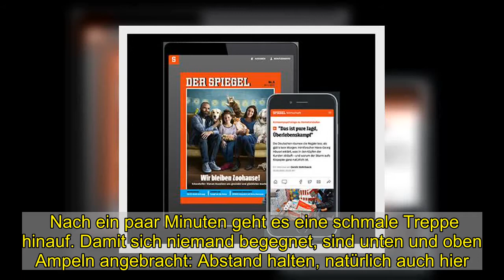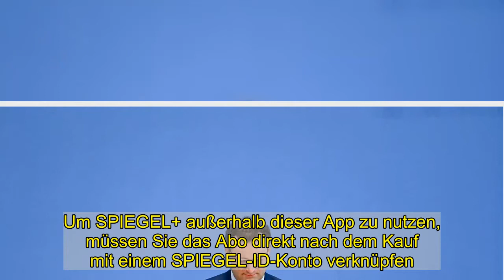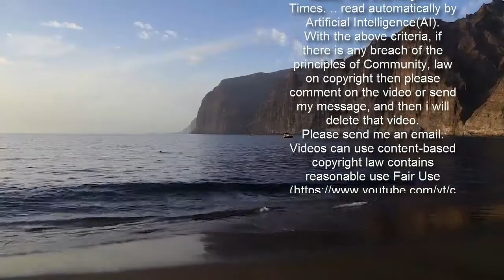Jens Spahns vertrödelte Schnellteststrategie: »Das könnte das Fass zum Überlaufen bringen«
Der Ort der Hoffnung liegt zwischen einer Autowerkstatt und einem Baustoffhandel in Holzgerlingen, rund eine halbe Autostunde vom Stuttgarter Hauptbahnhof entfernt. Ein in Wellblech gekleidetes Bürogebäude, zehn Menschen warten vor der Tür, auch Irmtraud Million, 52, sie möchte heute ein kleines Stück ihrer Freiheit zurück.    Ihr Vater feiert seinen 80. Geburtstag, Irmtraud Million will ihn sehen, ihm gratulieren, mit ihm zu Mittag essen, trotz Corona, trotz Shutdown, deshalb ist sie hier. Nach ein paar Minuten geht es eine schmale Treppe hinauf. Damit sich niemand begegnet, sind unten und oben Ampeln angebracht: Abstand halten, natürlich auch hier. Ihre Terminbestätigung, einen QR-Code, hat Irmtraud Million vergessen, doch ihr Personalausweis reicht aus. In einer von zwei Testboxen schiebt ihr eine Helferin ein Wattestäbchen in die Nase. »Das war's schon?«, fragt Million. Das war's. Nach einer Viertelstunde blickt sie auf eine App ihres Smartphones. Negativ. Der Geburtstag ist gerettet, so schnell, so einfach, so kostenlos.  Weiterlesen mit  Spiegel Plus  Mehr Perspektiven, mehr verstehen.  Ihre Vorteile mit SPIEGEL+   Icon: Check   Der SPIEGEL als Magazin als App, E-Paper und auf dem E-Reader  Icon: Check   Alle Artikel auf SPIEGEL.de Exklusive Texte für SPIEGEL+ Leser  Icon: Check   Einen Monat kostenlos testen jederzeit online kündbar   Ein Preis nur € 19,99 pro Monat   Ein Monat für 0,00 €   Jetzt für 0,00 € ausprobieren Jetzt kaufen Pfeil nach rechts   Sie haben bereits ein Digital-Abonnement?  Hier anmelden   iTunes-Abo wiederherstellen  SPIEGEL+ wird über Ihren iTunes-Account abgewickelt und mit Kaufbestätigung bezahlt. 24 Stunden vor Ablauf verlängert sich das Abo automatisch um einen Monat zum Preis von zurzeit 19,99€. In den Einstellungen Ihres iTunes-Accounts können Sie das Abo jederzeit kündigen. Um SPIEGEL+ außerhalb dieser App zu nutzen, müssen Sie das Abo direkt nach dem Kauf mit einem SPIEGEL-ID-Konto verknüpfen. Mit dem Kauf akzeptieren Sie unsere Allgemeinen Geschäftsbedingungen und Datenschutzerklärung.